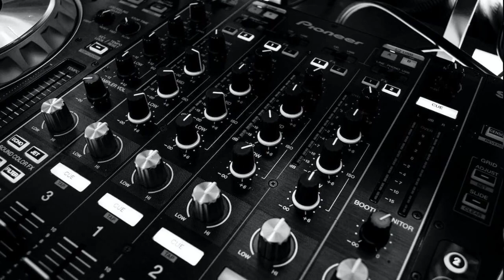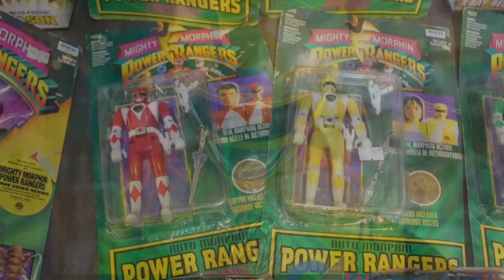Power Rangers and the missing Orange Ranger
Hey there, folks! Get ready for a wild ride with our team of hilarious Rangers. So, in a typical Ranger squad, you've got your usual colors: red, blue, green, yellow, and pink. Sometimes they mix it up with a splash of black or white, but that's about it. But have you ever wondered why there has never been an orange Ranger on the main team? Well, buckle up, because we're about to find out!

Oh, hey there, everyone! It's your favorite jokester, back with another video. Today, we're diving deep into the mystery of the orange Rangers. Why have they been left out of the main team for all these years? It's mind-boggling! Power Rangers has been around for ages, and yet, we've never seen an orange Ranger in the spotlight. But here's the kicker: every Sentai season that introduced an orange Ranger was skipped by Power Rangers. I mean, come on, Power Rangers, what's the deal?